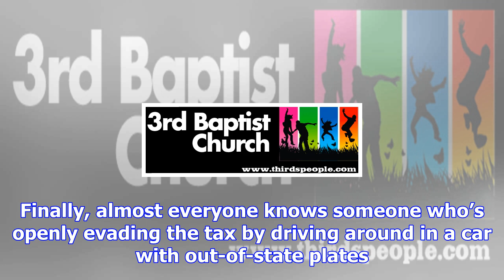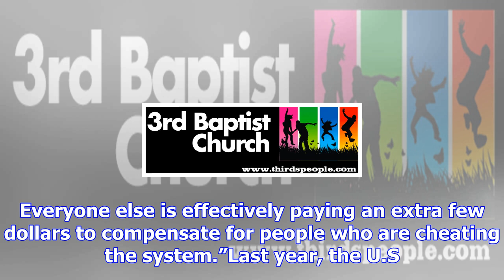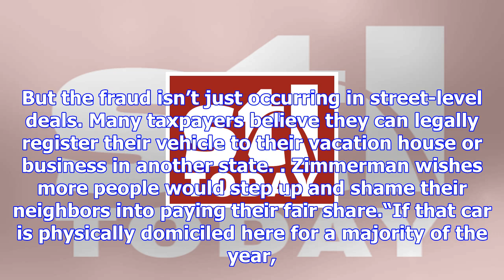Some of your neighbors are evading tax by registering vehicles elsewhere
The Missouri property tax is a sore subject for many people in the St. Louis area. First it’s the qu...